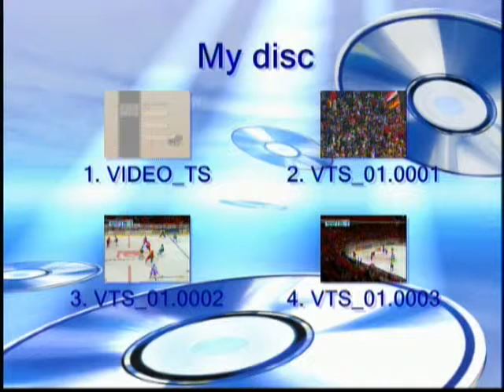Еврохоккейтур Россия Финляндия